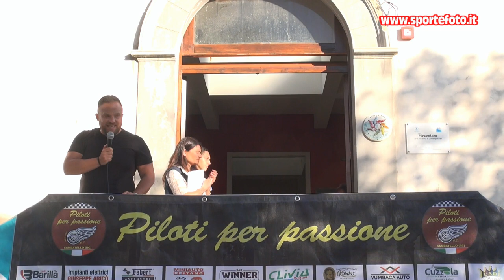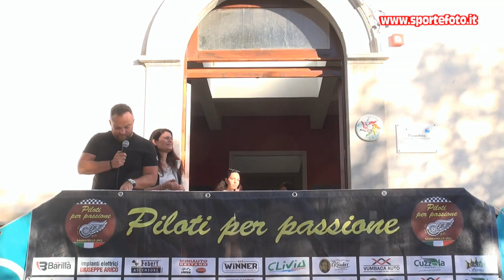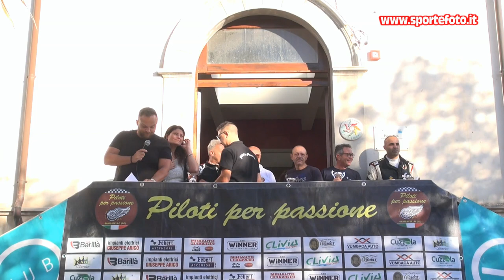Gaetano Rechichi - 13` Trofeo Citta` di Sambatello 02-10-22